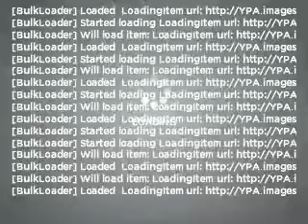2004 Ford Focus - Flemington NJ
Year: 2004
Make: Ford
Model: Focus
Trim: SE
Engine: 2.0 liter inline 4 cylinder 16 valve
Transmission: Automatic
Color: Beige
Mileage: 131932
Address:
180 Route 202 and 31